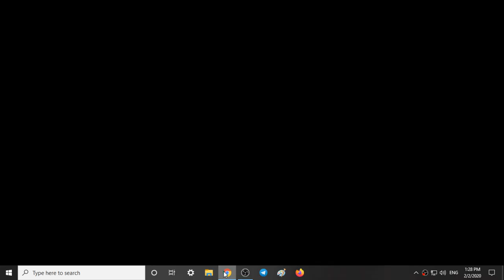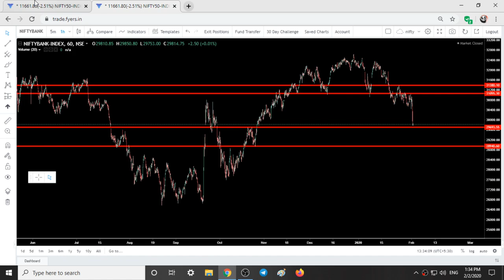Nifty 50 ,BANK NIFTY -tomorrow 3 february Chart after budget, OPTION CHAIN Analysis,intraday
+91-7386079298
Link for telegram group::

budget sessions,nifty after budget,banknifty after budget
In this Video You will find Out nifty,bank Nifty and stocks Important Intraday Levels for tomorrow 23 FEBRUARY 2020 from bulls vs bears trading academy

NIFTY TRADING STRATEGY, intraday, intraday strategy, simple intraday strategy, Share Trading Strategies, BANK NIFTY TRADING STRATEGIES, ,stocks for tomorrow
bank nifty today, nifty prediction today, volume profile in hindi, trading  volume profile, intraday, mcx, crude oil, crude,
crude oil trading tricks, open interest analysis, options trading, options trading strategies,
Emotion in Investing,candlestick pattern,candlestick, candlestick analysis,
candlestick stock pattern,
share,,nifty,BSE,NSE, stock market index,what is sensex and nifty,
Nifty and Bank Nifty Outlook for 23th FEBRUARY

Nifty 50 - Bank Nifty Trading - 23th FEBRUARY 2020 - Option Chain Analysis

nifty options trading strategies 23th FEBRUARY 2020,
BANKNIFTY ANALYSIS 23/02/2020,
nifty options trading strategies 23th FEBRUARY 23021,
nifty analysis 23/02/2020,
intraday trading setup for tomorrow 23th FEBRUARY,
nifty analysis 23/02/2020,
BANKNIFTY ANALYSIS 23/02/2020,
nifty bank,
nse,
nifty meaning,
nifty 50 meaning,
nifty future,
चार्ट एनालिसिस,
निफ़्टी चार्ट एनालिसिस,
निफ़्टी चार्ट,
nifty tomorrow,
nifty today chart,
nifty chart,
bank nifty today chart,
nifty charts,

intraday trading,
intraday,
bank nifty technical analysis,
banknifty,
Bank nifty,
banknifty analysis,
banknifty,
bank nifty,
nifty bank,
WEEKLY OUTLOOK OF NIFTY & BANK NIFTY,
nifty outlook,
nifty chart,
nifty charts,
nifty chart,
stocks,shares,intraday stocks,
Stock selection in intraday
Bank nifty,
nifty strategy,
nifty analysis,
Bank nifty today,
nifty chart,